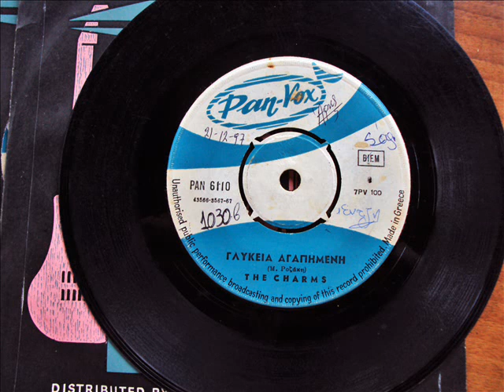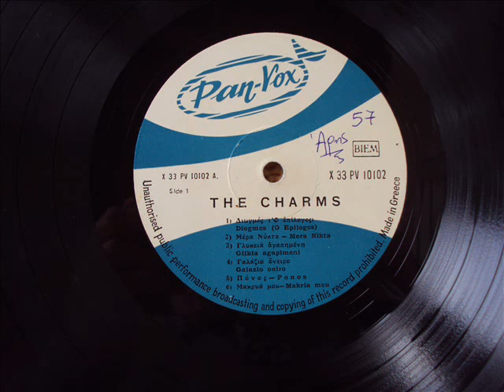CHARMS - ΓΛΥΚΕΙΑ ΑΓΑΠΗΜΕΝΗ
Περιγραφή 1967
ΜΟΥΣΙΚΗ - ΣΤΙΧΟΙ  ΜΑΪΚ ΡΟΖΑΚΗΣ